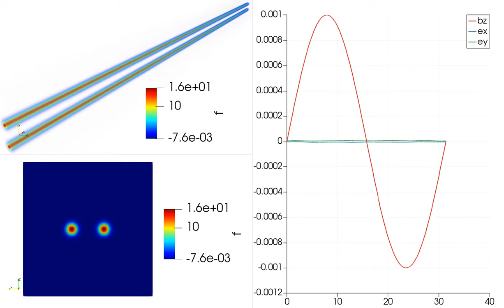Streaming Weibel Instability 1D2M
Same simulation as seen in for parameter 1 in using different method.